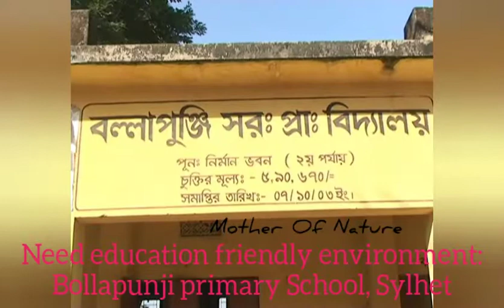Need education friendly environment at Ballapunji school | Jaflong Sylhet | Mother Nature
kasindur_kashiani save_ public_health_environment.

2011: The stone crusher machine is running with a loud noise. Dust is flying around. Meanwhile, children are being taught in Ballapunji govt. primary school's.

The policy of installing stone crusher machines states that stone crusher machines cannot be installed within 500 meters of city, upazila headquarters, municipalities and growth center areas, educational institutions, religious institutions, hospitals, homes, main roads and highways.
It is the only public school for children from hard-up families in Jaflong and the surrounding 10 villagers.